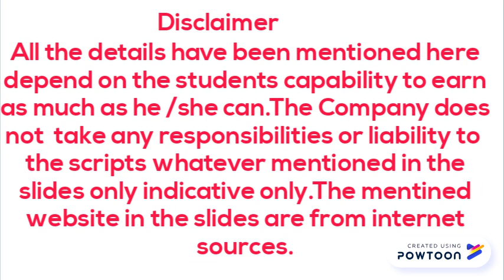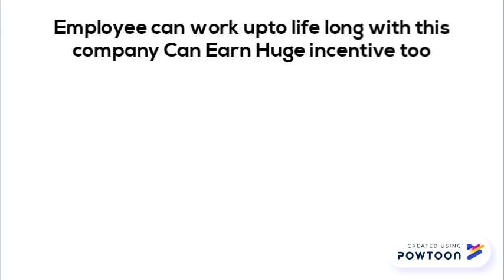Barrackpore Sujan Dalia Digital Technologies Pvt ltd